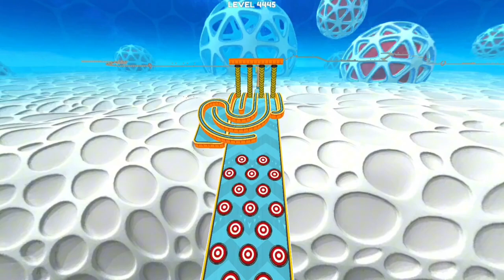Going Balls SpeedRun Gameplay Level 4445-4448